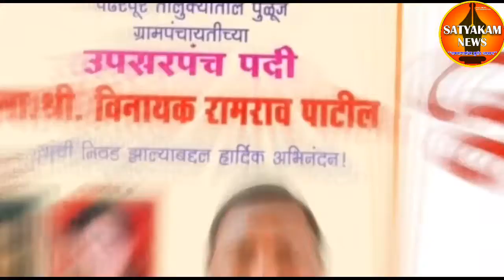सर्व नगरसेवकांना समान निधी मिळाला पाहिजे :- प्रणिती शिंदे...